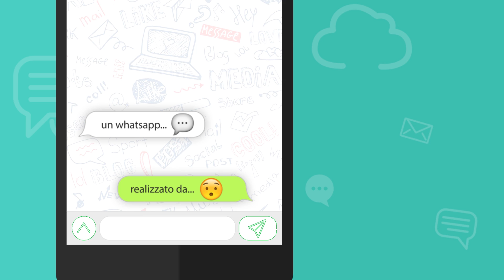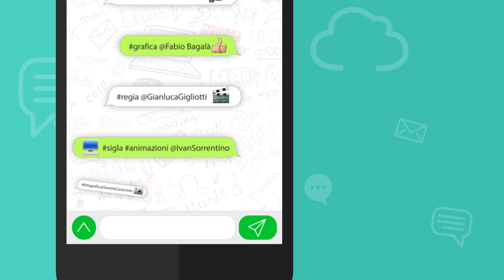Il WhatsApp di...? - Pasquale Motta - 11-08-2017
Alla ripresa delle attività del consiglio regionale calabrese dovrà essere rinnovato l'Ufficio di Presidenza. Cosa farà la minoranza con Pino Gentile? Ecco il parere del direttore Motta nel suo WhatsApp!